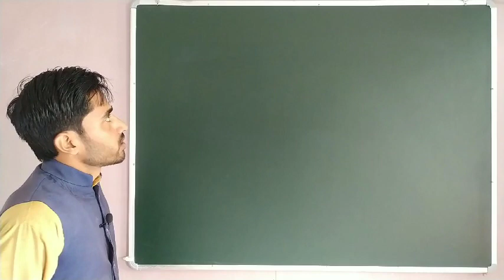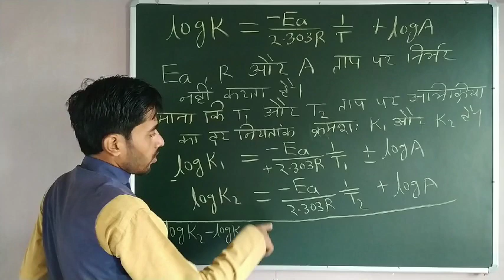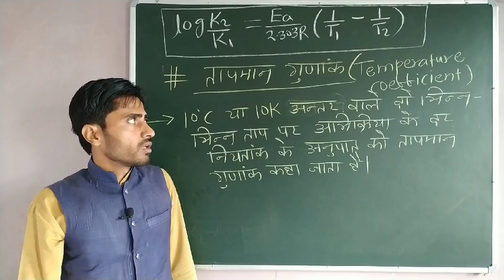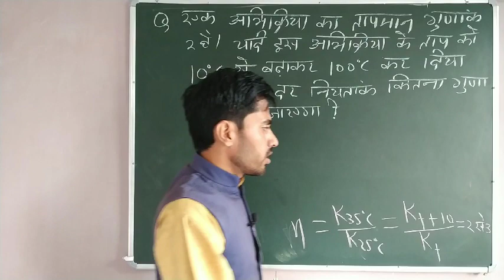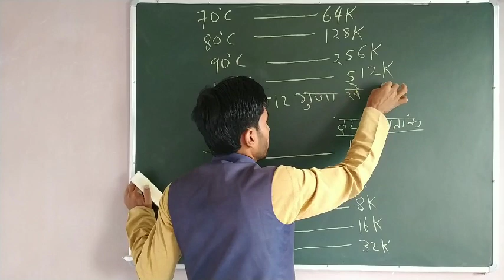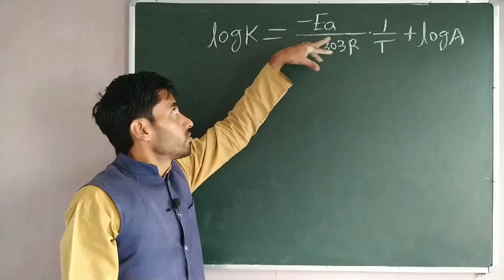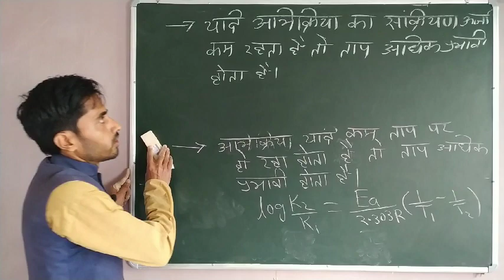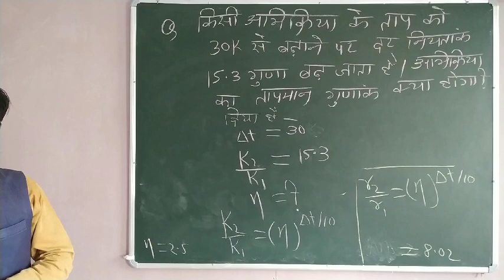12th chemistry chemical kinetics-6 | temperature constant and their problems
chemical kinetics: temperature constant and their problems